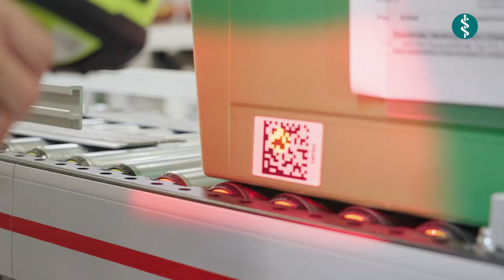👩👨‍🦰 Arbeiten im Asklepios Zentrallager❗Logistikmitarbeiter:innen 👍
Komm in unser Team! Wir suchen Logistikmitarbeiter:innen für unser Zentrallager in Bad Oldesloe (Schleswig-Holstein)! Du wirst umgeben sein von hochmoderner Technik und sehr netten Kollegen. Außerdem ist die Arbeit abwechslungsreich. Denn an manchen Tagen bist du im Wareneingang oder im Warenausgang und an anderen Tagen bei der Kommissionierung. Und natürlich kannst du dich persönlich weiterentwickeln. Es gibt viele Weiterbildungsmöglichkeiten und auch Quereinsteiger sind bei uns willkommen. Wir freuen uns auf dich!

Das Asklepios Zentrallager ist das bundesweit größte und modernste Logistikzentrum für die Versorgung von Kliniken und Gesundheitseinrichtungen. Die Asklepios Kliniken Gruppe steuert die Logistik für ihre bundesweit rund 170 medizinischen Einrichtungen vom neu errichteten Zentrallager in Bad Oldesloe (Schleswig-Holstein) aus. Das Lager beinhaltet eine hochmoderne Pick-by-Ligt-Analge. Das vollautomatisierte Hochregallager verfügt über einen Autostore mit Robotern und bietet 21.000 Palettenstellplätze auf 16.000 qm Hallenfläche. Gelagert und kommissioniert werden rund 3.000 unterschiedliche Produkte – von Spritzen und Kanülen über FFP2-Masken und Schutzkittel bis zu Verbandsmaterial. Gearbeitet und ausgeliefert wird rund um die Uhr.